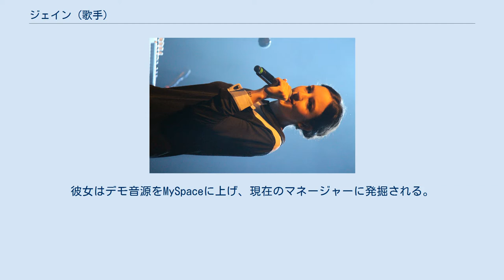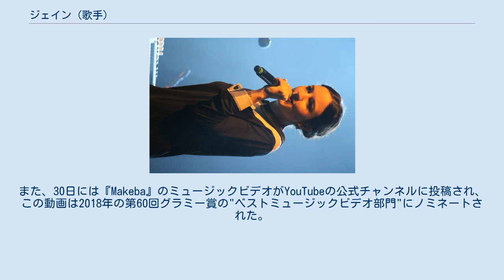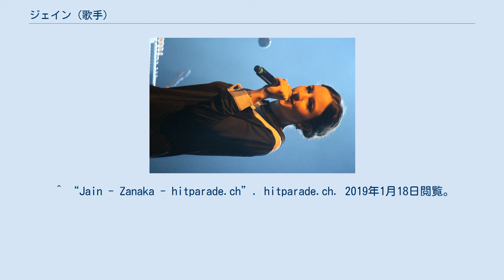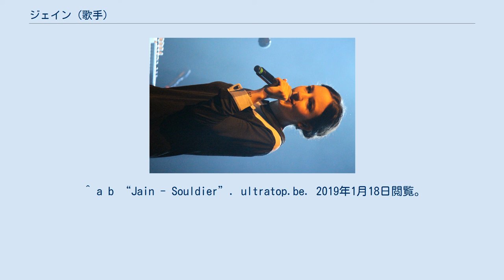ジェイン (歌手)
ジェイン(JAIN、1992年2月7日 ‐ )は、フランスのシンガーソングライター。
デビューアルバム『Zanaka』の総ストリーミング回数は3億回以上となり、『Makeba』のミュージックビデオが第60回グラミー賞で「最優秀ミュージック・ビデオ賞」にノミネートされた。
 ”ジェイン”というアーティスト名は、インドの宗教であるジャイナ教(Jainist)に由来する。
 2019年1月に初来日。
 ジェインは1992年2月7日にフランスのトゥールーズで生まれた。
彼女は9歳の時ドバイに引っ越して3年を過ごした。
そしてコンゴ共和国に4年間、アブダビに1年間住んだ後、フランスに戻りパリでアートを学んだ。
各地を転々とした経験は彼女の音楽スタイルに影響を及ぼした。
他にも彼女は、コンゴで音楽のプログラミングを、中東でアラビックパーカッションを、フランスのポーでドラムを学んだ。
 ジェインはコンゴでデモ音源を録り始めた。
そこで彼女はレコードプロデューサーのMr.Flashと出会い、彼に音楽のプログラミングを教わる。
彼女はデモ音源をMySpaceに上げ、現在のマネージャーに発掘される。
フランスのミュージシャンYodeliceも彼女を発見し、彼女をパリに招いて活動を助けた。
その後しばらくジェインはYodeliceのツアーに同行していた。
 Yodeliceがジェインのプロデューサーとなり、2015年6月に彼女のファーストEP『Hope』を世に送り出した。
『Hope』に含まれる『Come』のミュージックビデオはEP発売に先立ってYouTubeに投稿され、2016年11月にフランスでプラチナ認定された。
この曲は今までにポーランドのCMやアメリカのホラーコメディシリーズに起用されている。
 ファーストアルバムの『Zanaka』が2015年11月にリリース。
『Zanaka』はフランスでゴールド認定され、フランスで5万枚以上を売り上げた。
Zanakaとはマダガスカル語で"子供"を意味しているが、これはフランス人とマダガスカル人のハーフである彼女の母親を意識したものである。
2016年11月25日には『Zanaka』の通常バージョンに『City』『Son of a Sun』『Dyanbeat』を追加したデラックス・ヴァージョンをリリース。
また、30日には『Makeba』のミュージックビデオがYouTubeの公式チャンネルに投稿され、この動画は2018年の第60回グラミー賞の"ベストミュージックビデオ部門"にノミネートされた。
 2018年5月25日にリードシングル『Alright』を発表し、3ヵ月後の8月24日にセカンドアルバム『Souldier』をリリース。
 この『Souldier』というタイトルは"兵士(soldier)"と"魂(soul)"を合わせた言葉遊びになっている。
 「List of awards and nominations received by Jain(英語版)」を参照。
 ^ “もうすぐ初来日！ 唯一無二のフレンチ・ポップ・プリンセス、ジェイン（JAIN）とは？” (日本語). tvgroove (2019年1月9日). 2019年1月18日閲覧。
 ^ “Jain - Zanaka - hitparade.ch”. hitparade.ch. 2019年1月18日閲覧。
 ^ “lescharts.com - Discographie Jain”. lescharts.com. 2019年1月18日閲覧。
 ^ a b “Jain - Zanaka”. ultratop.be. 2019年1月18日閲覧。
 ^ “Les Certifications”. SNEP (2013年11月1日). 2019年1月18日閲覧。
 ^ “Die Offizielle Schweizer Hitparade und Music Community”. hitparade.ch. 2019年1月18日閲覧。
 ^ “Le Top de la semaine : Top Albums”. SNEP (2013年11月1日). 2019年1月18日閲覧。
 ^ a b “Jain - Souldier”. ultratop.be. 2019年1月18日閲覧。
 ^ “Les Certifications”. SNEP ...